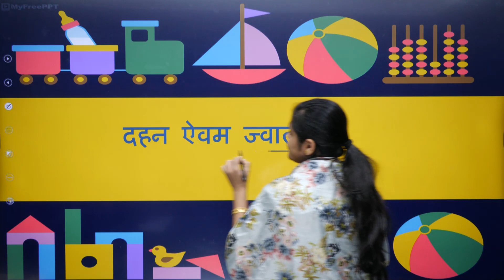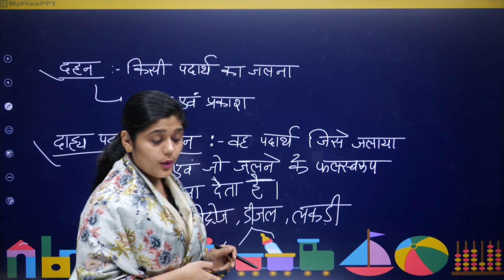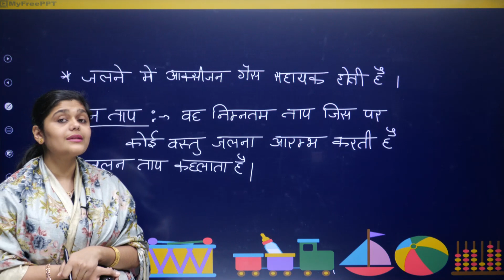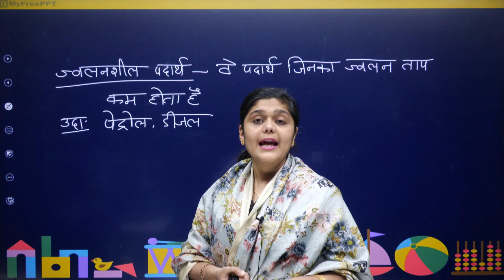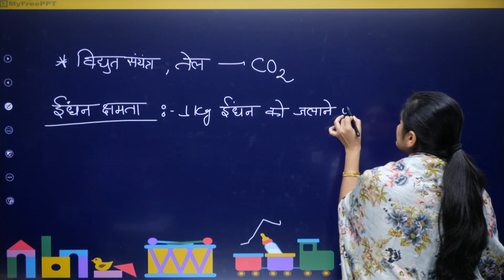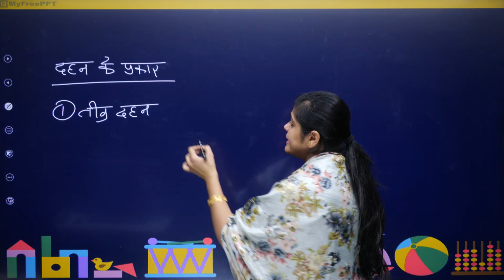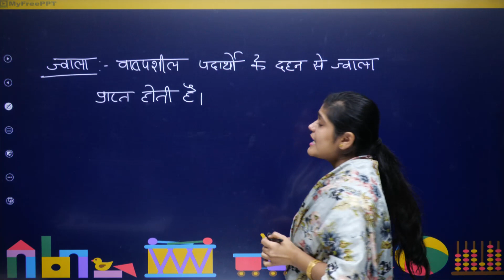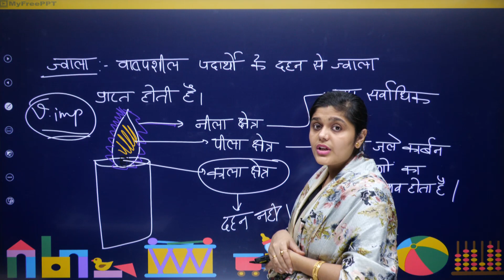दहन एवं ज्वाला | Combustion and Flame | अध्याय - 6 | विज्ञान | कक्षा - 8 | One Shot Revision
दहन एवं ज्वाला | Combustion and Flame | अध्याय - 6 | विज्ञान | कक्षा - 8 | One Shot Revision | Nishtha Ma'am